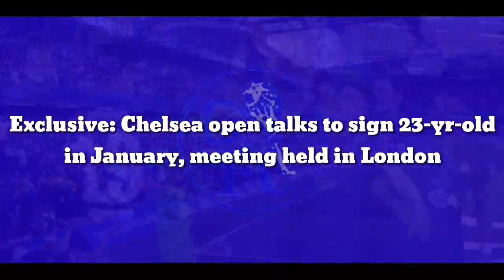Exclusive Signing: Chelsea finnaly open talks to sign 23-yr-old in January, meeting held in London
Chelsea have held talks in London with the agents of Fenerbahce defender Attila Szalai, Football Insider can exclusively reveal.

The Champions League holders are in the market for centre-back reinforcements in January despite their incredible defensive record this season.

A Chelsea source has told Football Insider that Szalai has emerged as a top target and discussions have already been held over a potential January deal.

His representatives ROGON met with Blues officials last week to discuss a possible move to Stamford Bridge.

Chelsea are ready to test Fenerbahce’s resolve to keep hold of the player in the January transfer window.

Szalai has a contract at the Turkish club that runs until the summer of 2025.

Manager Thomas Tuchel is keen to sign a top centre-back amid doubts over the long-term futures of Antonio Rudiger, Andreas Christensen and Thiago Silva.

Szalai has impressed for club and country during the last 12 months and featured against England during their recent World Cup qualifiers.